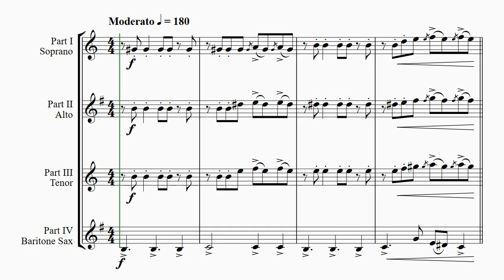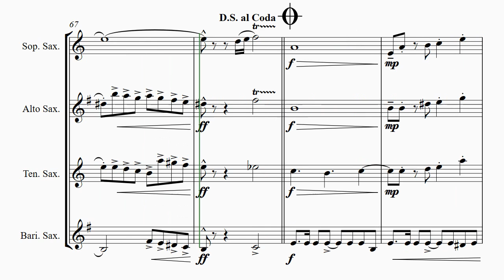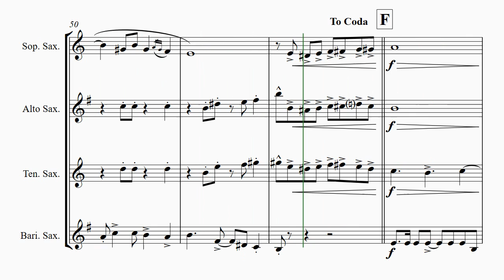Misirlou - Pulp Fiction - Saxophone Quartet - Bb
About this arrangement:
This Greek folk song and dance gained great popularity; when director Quentin Tarantino used it in his 1994 film Pulp Fiction; and again when it was sampled in the Black Eyed Peas- song ""Pump It"" (2006). Have fun!

Instrumentation:
Full Score